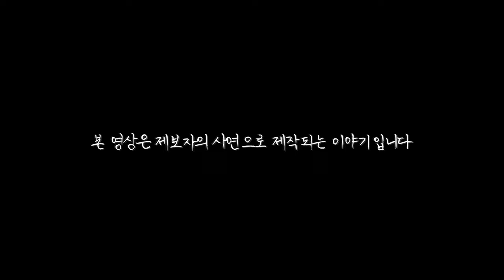[ENG SUB] 남자의 어깨에 얹혀진 누군가의 한 feat. 시청자사연ep2